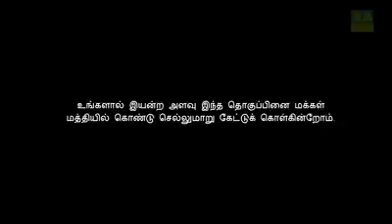Prosopis Juliflora - dangerous tree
சீமை கருவேலமரத்தின் தீமைகள் பற்றிய விழிப்புணர்வு வீடியோ தொகுப்பு